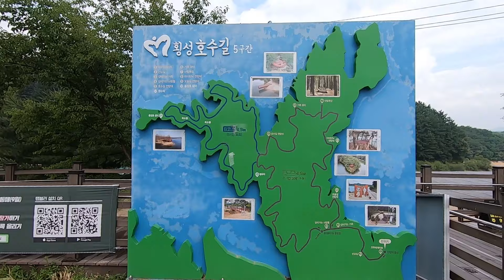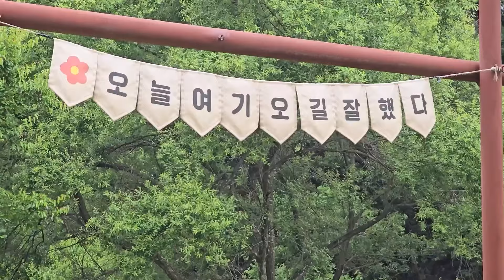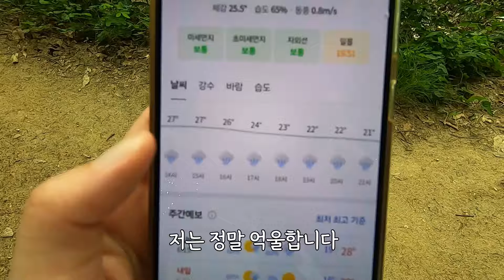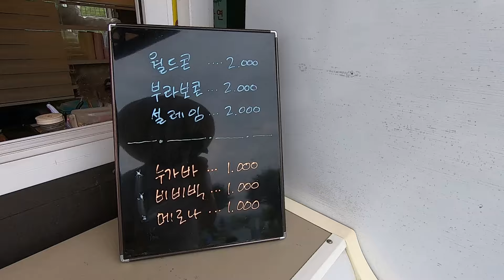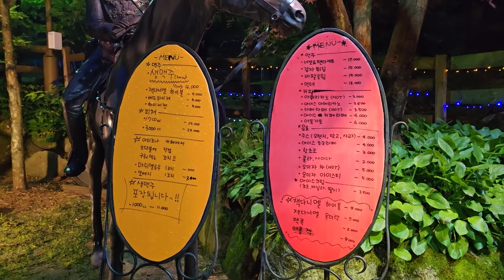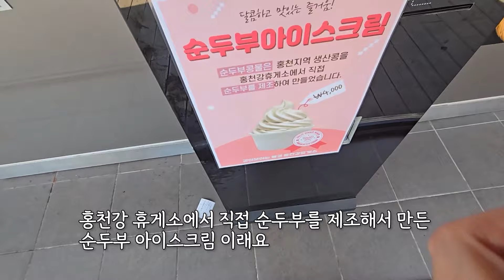[혼술 캠핑 브이로그] 횡성 자연 휴양림 / 우중캠 / 예약 쉬움 / 가성비 치킨 / 봉변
횡성 자연 휴양림 C구역 9번

1박 50000원(주말)

화장실, 개수대 온수 나옴

야영장 내 매점 있음